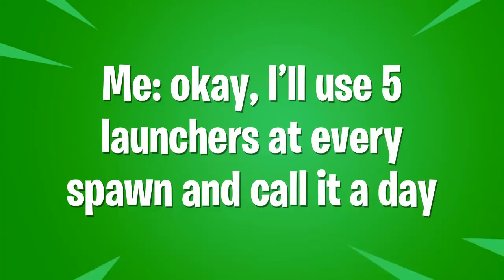Fortnite Save the World: Wall/Floor Launcher Bug or Meta Change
Recently Epic Games either introduced an undocumented meta change to wall and floor launchers or a new bug surfaced. All husks (except smashers, blasters, takers, minibosses, and a few rogue husks) are permanently stunned by the launchers. For a while they de-spawned, but now they just stand there, breathing their husk breath.

I reached out to the Fortnite team and submitted a formal bug on the Fortnite subreddit, but they haven’t offered an explanation. For now, it’s part fun and part endurance destroying.